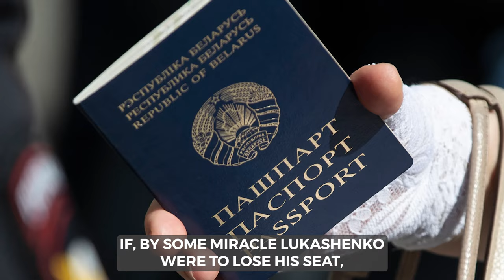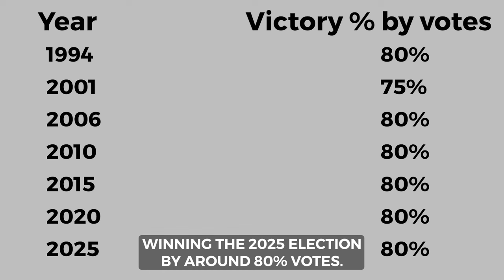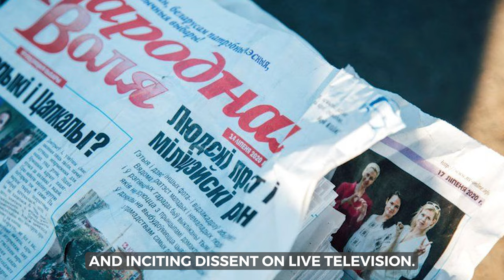Lukashenko: Europe's Last Dictator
Uncover the enigmatic figure at the helm of Belarus in our eye-opening video, 'Lukashenko: Europe's Last Dictator.' 🇧🇾 Dive deep into the controversial reign of Alexander Lukashenko, a leader who has defied democratic norms and maintained an iron grip on power for decades. From political repression to international relations, we dissect the complexities of his rule and its implications for Europe and beyond. Don't miss this gripping exploration of one of the most polarizing figures in contemporary politics—watch now and stay informed on the latest developments!